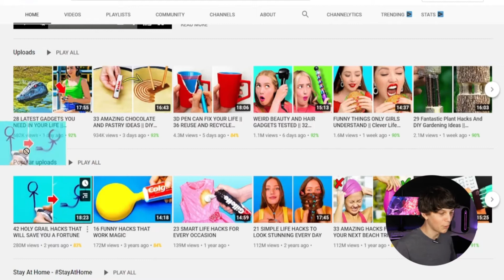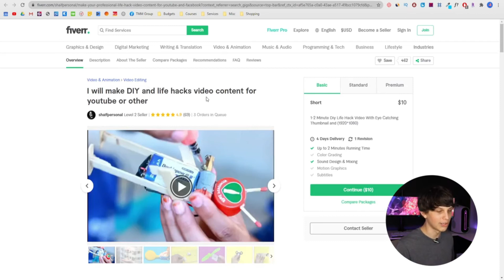01 The LifeHack Niche | Best YouTube Niches to Make Money Without Showing Your Face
Are you looking for the best YouTube niches and channel ideas that you can do without ever showing your face? If so, you're in the right place!